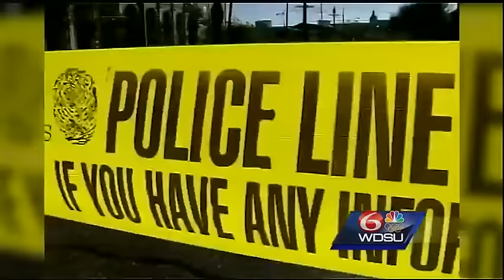Suspect in death of Will Smith sued city after NOPD officers killed father in 2005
The suspect in the shooting death of former New Orleans Saints player Will Smith was involved in a high-profile lawsuit against the city after officers killed his father during an encounter in 2005.